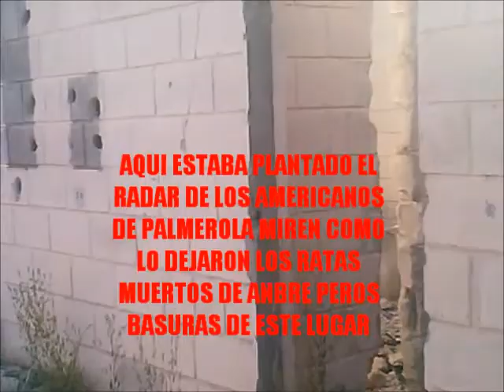Copia de el coquito villa de san antonio comayagua honduras